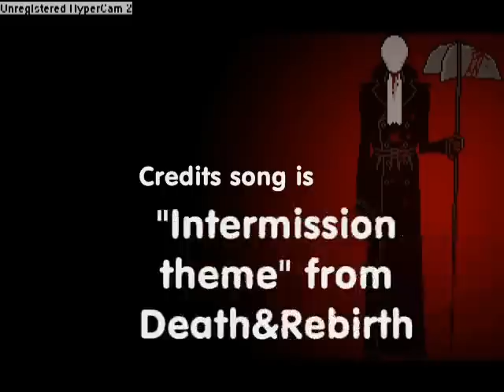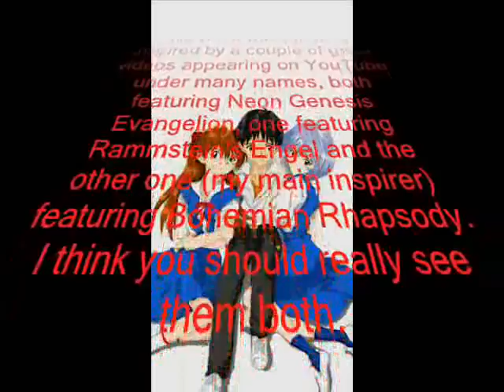QUEEN - Bohemian rhapsody - Shinji Ikari rhapsody (NGE)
SPOILER WARNING: Mama, just spoiled a plot...made this video on it all, someone saw it, now he's dead...mama, this happened because that guy hadn't seen Evangelion.

One day, browsing through my "When demons awake"'s related videos, I saw this Evangelion+Bohemian Rhapsody video (it should be on the related here, if it is not, GO SEARCH FOR IT NOW!), and it was just GREAT. Watching it once, twice, thrice, I realised just how much the lyrics actually fit to good ol' Shinji Ikari...and just how much I'd have been honoured to be the author of something as great as that. Within three days, I decided to make a video with that same combining, NGE+Bohemian rhapsody, but centered on Ikari and, of course, made my style. So, yes, the idea for this was not an original of mine. You could call this "a remake" of that famous video (which you REALLY should watch, by the way), though it is not meant to be that, because I could never reach something of that quality, it's meant to be just another video with the same combining. It focuses on the more "sad" part of Shinji's character. Hope you'll it!
Un giorno, spulciando i video correlati del mio video "When Demons Awake", ho trovato un video con Evangelion e Bohemian Rhapsody (dovrebbe essere anche fra questi correlati, se non lo è, CERCATELO SUBITO!), ed era semplicemente FANTASTICO! Guardandolo una, due, tre volte, mi sono reso conto di quanto il testo stesse bene con il personaggio di Shinji Ikari..e di quanto sarei stato onorato di essere l'autore di qualcosa di così grandioso. Entro tre giorni, avevo deciso di fare un video con quella stessa combinazione, NGE+BohemianRhapsody, ma centrato su Ikari, e, ovviamente, fatto nel mio stile. Quindi, sì, è vero, quest'idea non è mia originale. Potreste chiamarlo un "remake" di quel celebre video (che, a proposito, dovreste DAVVERO guardare), anche se non è pensato per esserlo visto che non potrei mai raggiungere quella qualità, è pensato per essere semplicemente un altro video con quell'abbinamento. E' incentrato sul lato più "triste" del personaggio di Shinji. Spero vi piaccia!